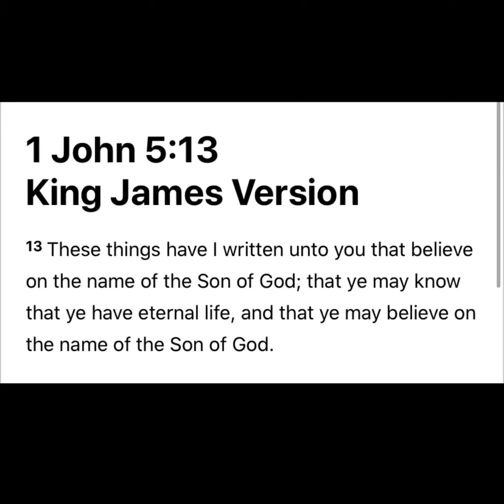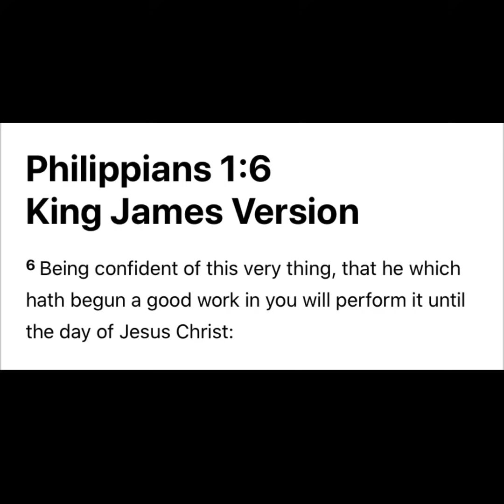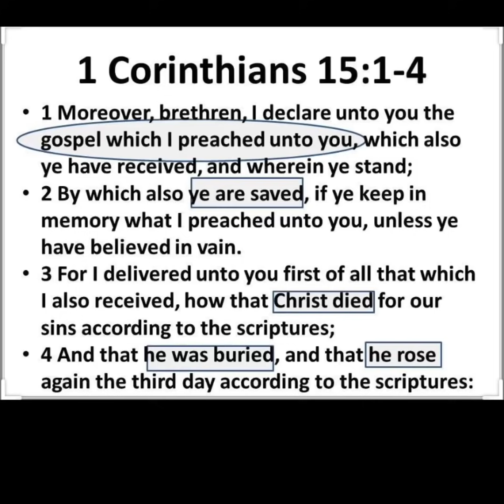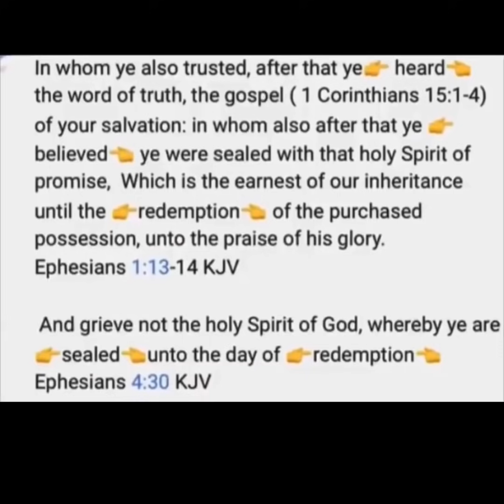6 Minutes That Can Change Your LIFE And Your ETERNITY Right Now!!!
It is finished!!! Paid in full!!! Tetelestai!!! But you must believe it!!!

13 In whom ye also trusted, after that ye 👉heard👈 the word of truth, the gospel ( 1 Corinthians 15:1-4 )of your salvation: in whom also after that ye 👉believed👈, ye were sealed with that holy Spirit of promise,

14 Which is the earnest of our inheritance until the 👉redemption👈 of the purchased possession, unto the praise of his glory.

15 Moreover, brethren, I declare unto you the 👉gospel👈which 👉I preached👈 unto you, which also ye have received, and wherein ye stand;

2 By which also 👉ye are saved👈, if ye keep in memory what I preached unto you, unless ye have believed in vain.

3 👉For I delivered👈 unto you first of all that which I also received, how that 👉Christ died for our sins👈 according to the scriptures;

4 And that he was 👉buried👈, and that he 👉rose👈 again the third day according to the scriptures:

Ephesians 4:30

30 And grieve not the holy Spirit of God, whereby ye are 👉sealed👈 unto the day of 👉redemption👈.